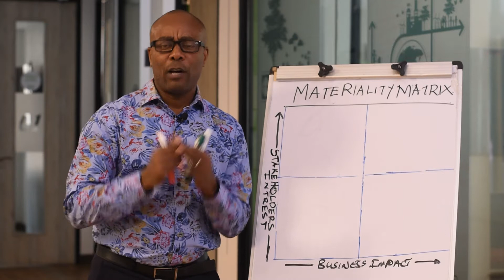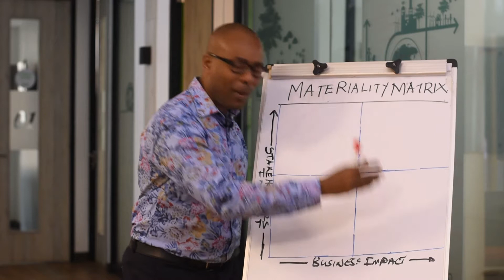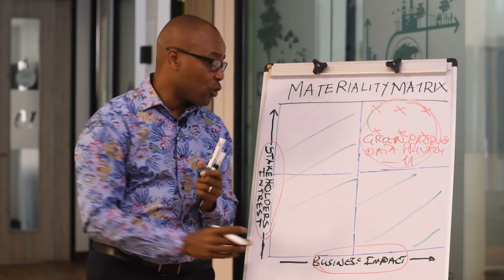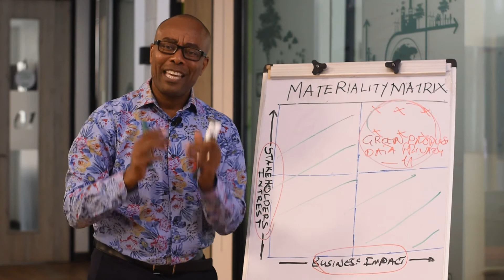The Number One Secret To Succeed In Sustainability And How To Go About It.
In this video, I will share the number one secret I have been using for years to thrive in a career in sustainability?
It is a simple strategy which you can implement right now for fast results.